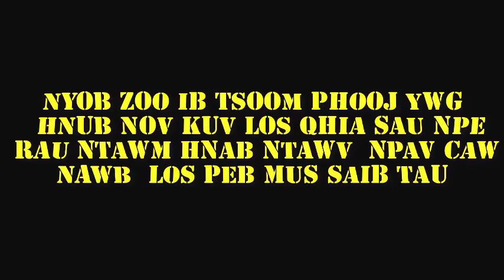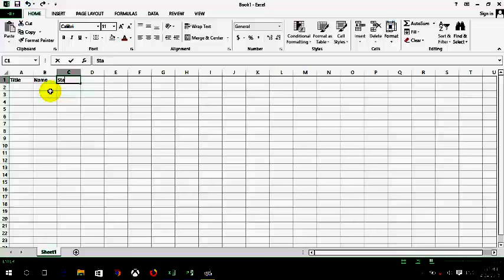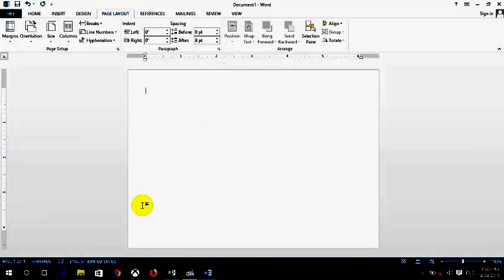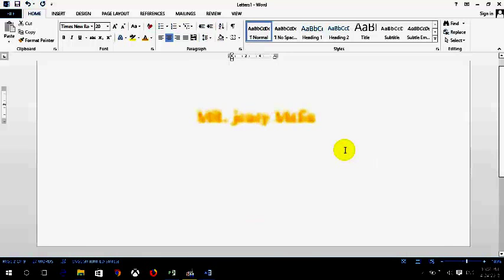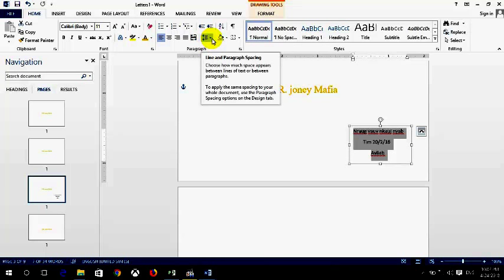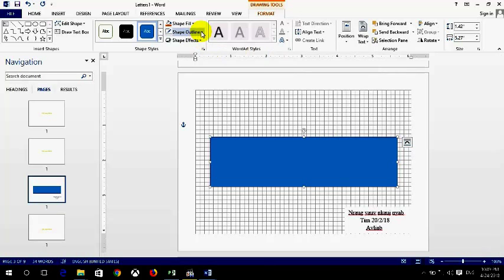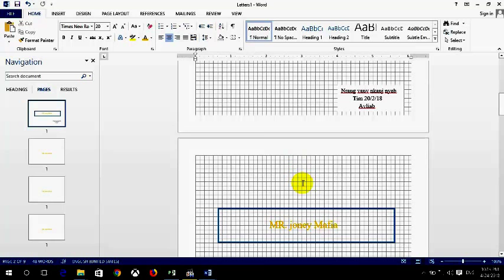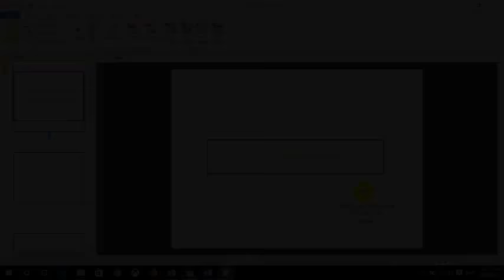25 / 024/2018 Qhia Ua Npa Caw Noj tshoob Part 01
nyob zoo ib tsoom phooj ywg kuv Zaj click video nov yog ua qhia rau cov phooj ywg uas tsis tau txawj thiab tsis paub xwb yog tias koj yog ib tus twb paub lawm nov ho thov zam txim rau kuv thiab nawb